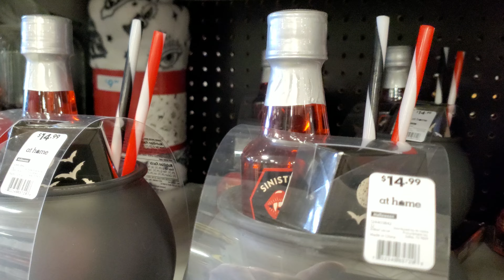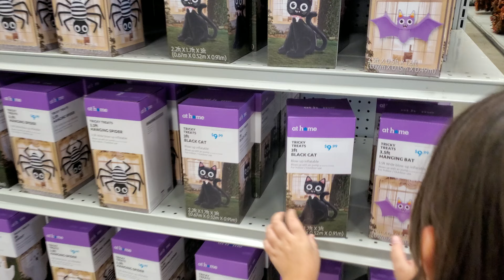At Home Halloween 🎃 2024 New Spooky Decor & Scary Animatronics Shop with Me Walkthrough Store Tour